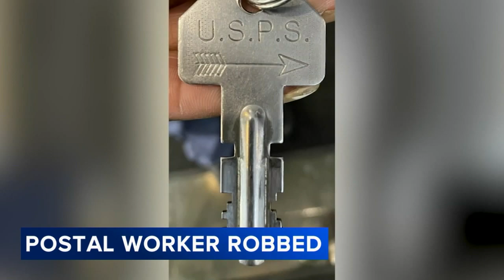Mail carrier robbed in Chicago days after 2 other postal workers targeted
A mail carrier was robbed in the 1500 block of North Long Avenue in North Austin after 2 other Chicago robberies targeting USPS workers.